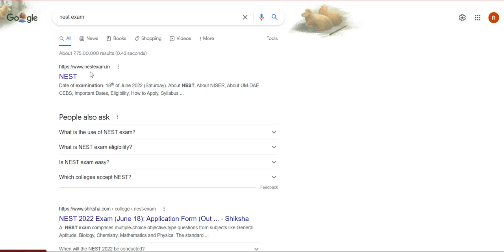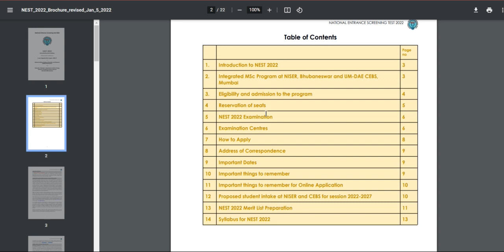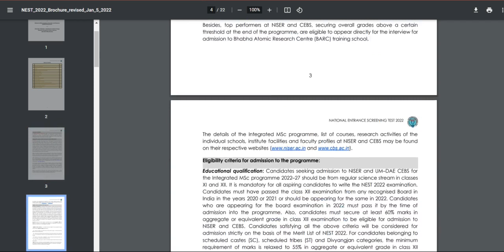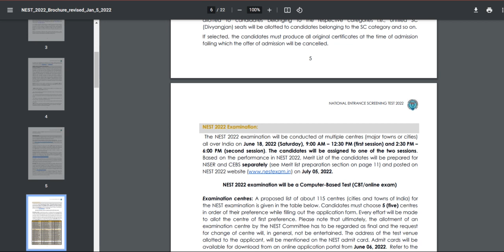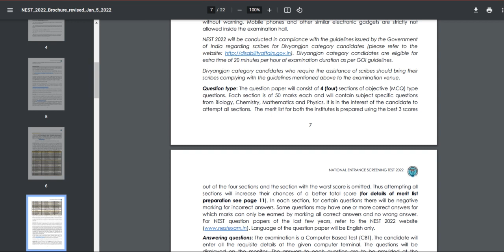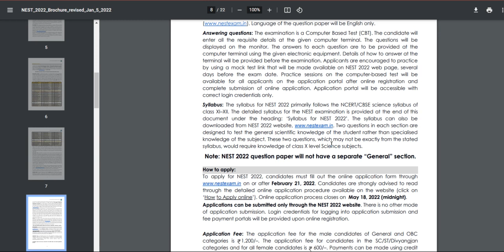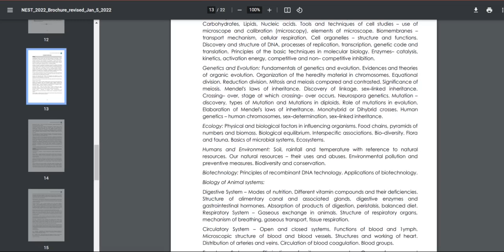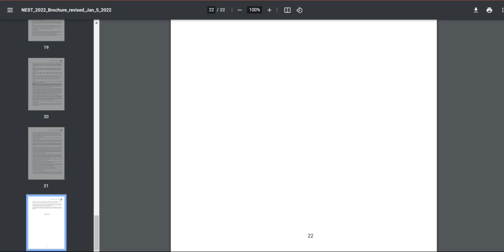NEST exam 2022 preparation strategy// syllabus // negative marking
paid course 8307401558 wtsp only.